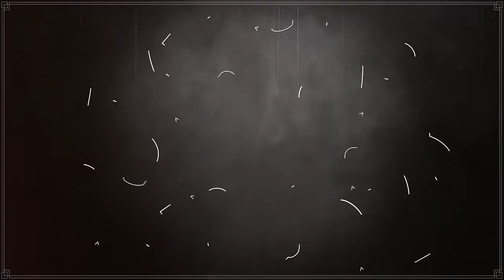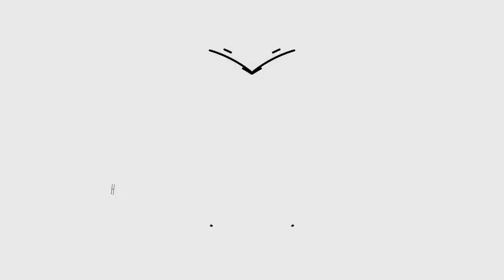Halloween II | After Effects Template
After Effects CS5.5, CS6, CC12, CC Ready
4K Resolution & Full HD Ready
All Vector Files (solid)